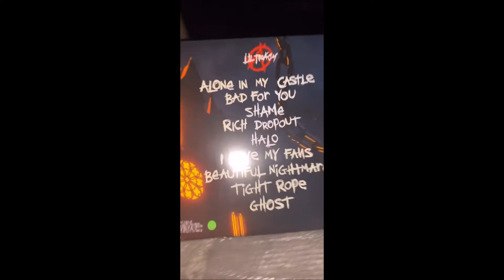222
idk bout dis juan